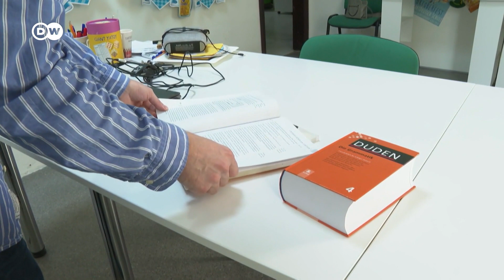Почему немцы остаются в Украине, несмотря на войну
Миллионы украинцев стали беженцами из-за полномасштабного вторжения России. Иностранцы в Украину сейчас практически не приезжают. DW пообщалась с немцами, которые, несмотря на войну, продолжают работать в Украине.